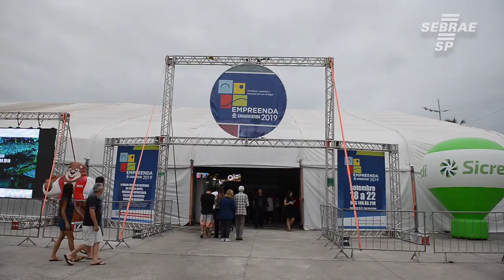Feira Empreenda Caraguatatuba 2019 tem mais de 20 mil visitantes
Confira como foi a a maior feira de negócios do litoral norte de São Paulo que contou a visita do presidente do Sebrae-SP, Tirso Meirelles, e que junto com o prefeito de Caraguatatuba, Aguilar Júnior, assinaram a adesão ao Programa de Desenvolvimento Local (PDL), garantindo as ações do Sebrae no município para 2020.